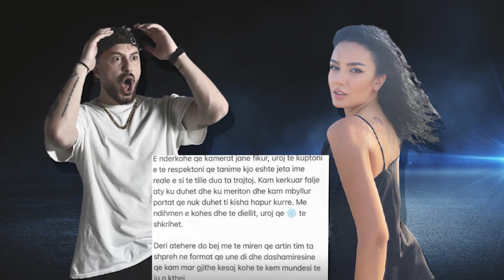Donaldi flet për herë të parë pasi humbi Bora Zemanin: I penduar, dua ta kem përsëri